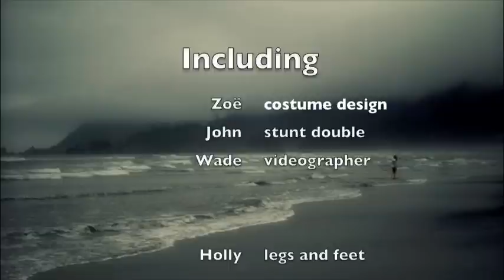THE AWAKENING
Well, I decided I'd finally put it on Youtube. Share it with all your friends!